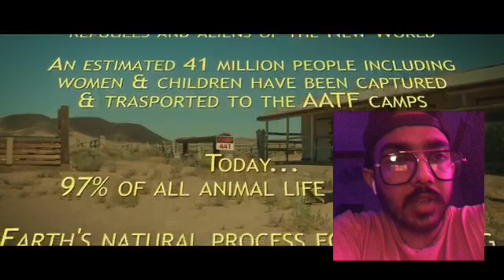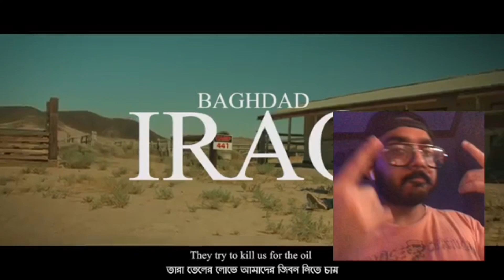REACTION VIDEO!!! “Bhanga Bangla- Brown Like Priyanka” 😱😱😱